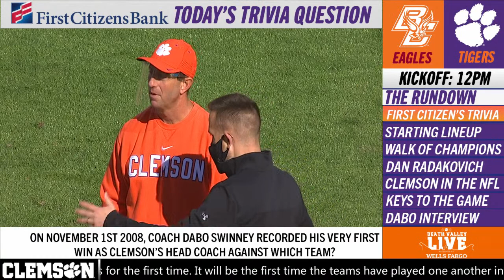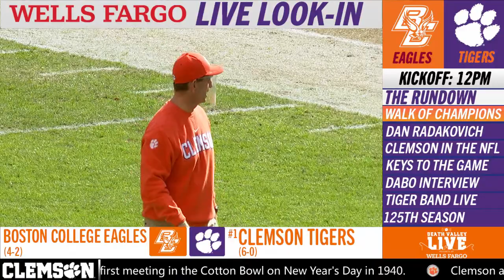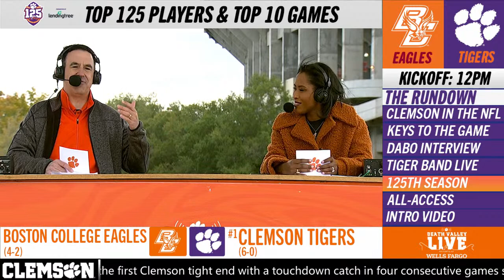Death Valley Live Presented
Death Valley Live Presented By @WellsFargo - Join Mark Childress and Daja Davidson as they bring you all the action inside Death Valley as the Tigers take on Boston College.